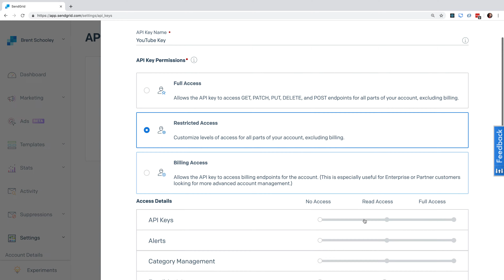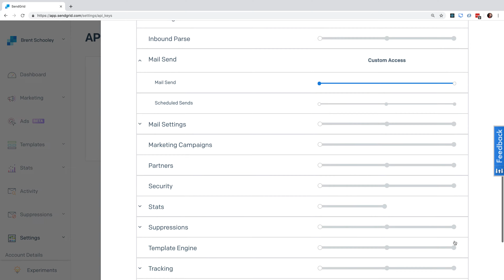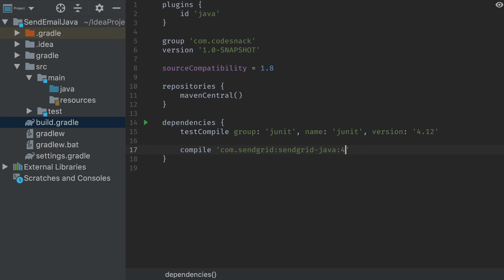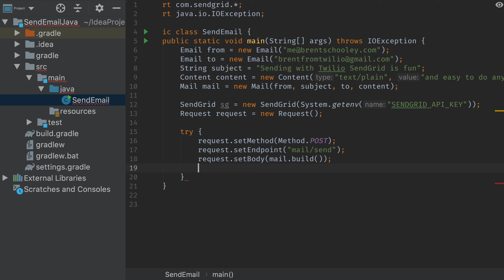How to Send Email with Java and Twilio SendGrid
Twilio SendGrid's flexible REST APIs and open source helper libraries make it super simple to send your first email in 5 minutes or less. In this video we'll show you how to send your first email using Java.